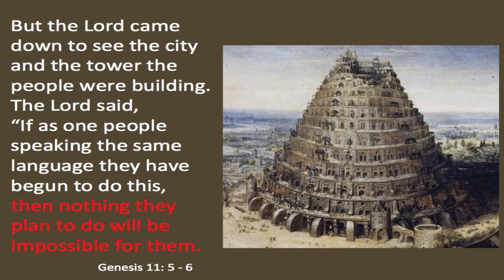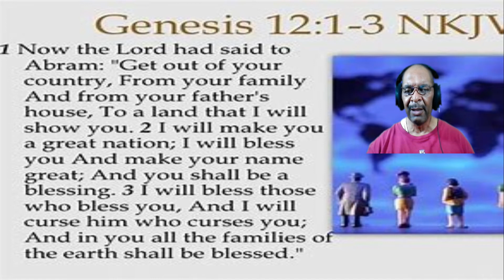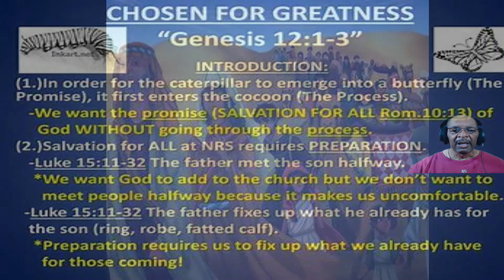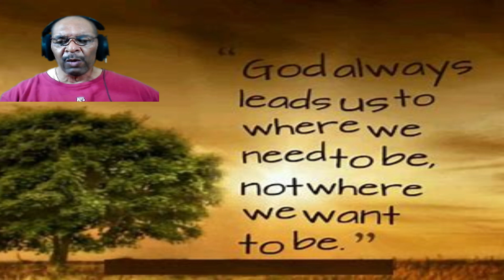Father if the Faithful 03 December 2020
Around 2000 BC there was a man named Abram living in Ur of the Chaldees who was a descendant of the godly line that descended from Adam, the ones who were making sacrifices to the LORD.